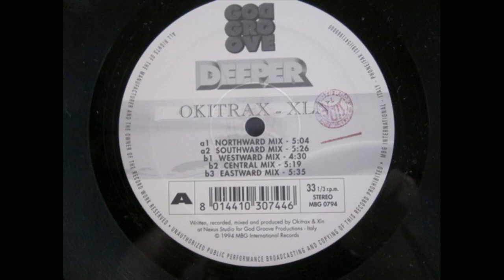Okitrax & Xln - Deeper (Westward Mix)